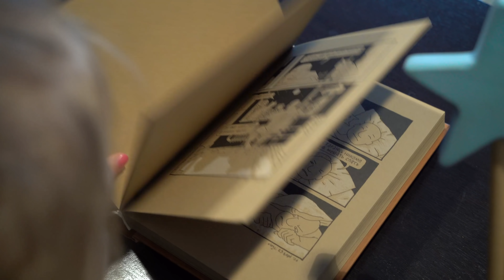Маленькая Вера волшебница и Синий трактор - Превращение и детская магия для малышей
Однажды Синий трактор приехал к Маленькой Вере за помощью. У него не закрывалась дверь кабины и он не знал, что делать. Маленькая Вера достала свою волшебную палочку и решила попробовать починить трактор с помощью магии и волшебства. Смотрите, что получилось в итоге!)